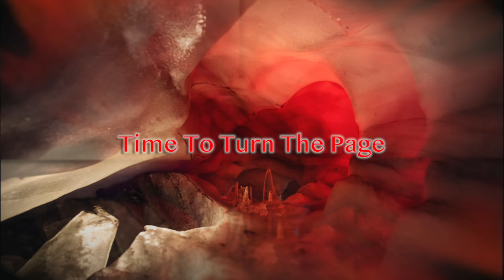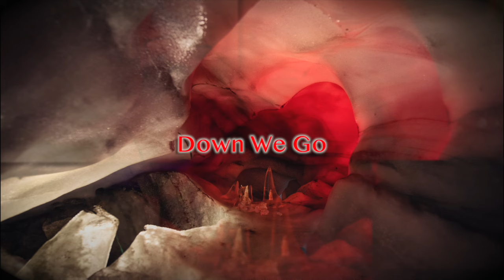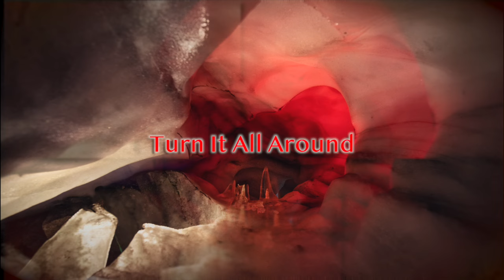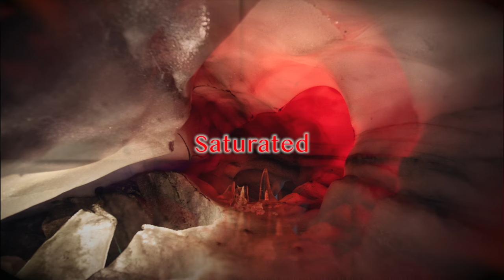Album preview - Empty - Kristoffer Gildenlöw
First album preview of the album Empty, by Kristoffer Gildenlöw.

Pre-sale start: 1 December, 2023
Release: 8 February, 2024
Release show: 10 February, 2024 (De Boerderij - Zoetermeer - NL)